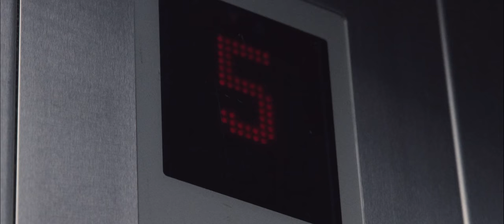Find Your Balance at AISHK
What does balance mean to you?

At AISHK, the only Australian international school in Hong Kong, balance means providing a school environment which caters for both Australian and international families, for a truly global perspective.

It means offering a learning environment which educates the whole student, developing happy, young people with resilience, compassion and character.

Balance means welcoming over 1,100 students from Reception (4 years old) to Year 12, representing more than 22 nationalities.

Balance means offering senior students the option to undertake either the New South Wales Higher School Certificate (NSW HSC) or the International Baccalaureate Diploma (IBDP), creating seamless pathways to universities in Australia and around the world.

At AISHK it's all about balance.